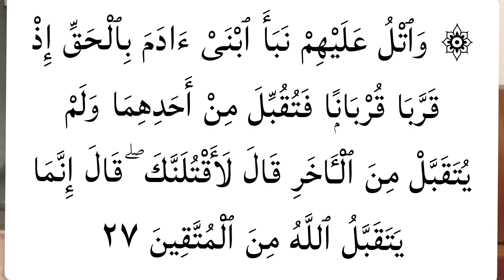Darse Quran Class #13(Surah Al Maidah) Qabeel Aur Habeel ka Waqia Mufti Abdul Majeed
ikrashmedia.
ikrash Media.
Mufti Abdul Majeed S.